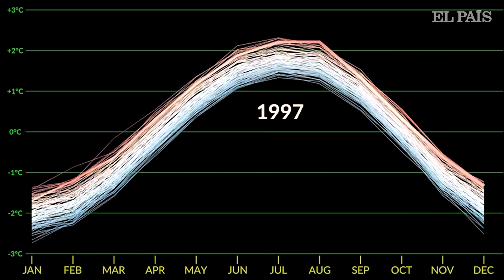CLIMA | 2024 ha sido el año más caluroso y el primero en superar los 1.5 °C de calentamiento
Ya se había adelantado en diciembre, pero ahora se ha anunciado de forma oficial: 2024 fue el año más cálido registrado en el planeta y el primero en el que se superó en conjunto un aumento de 1,5 grados respecto a los niveles preindustriales. El preocupante balance climático del año pasado en la Tierra se hace público este viernes, en una acción coordinada por las principales instituciones que monitorean el clima planetario: la Organización Meteorológica Mundial (OMM), la NASA, la Oficina Nacional de Administración Oceánica y Atmosférica (NOAA) de Estados Unidos, la Oficina Meteorológica del Reino Unido, Berkeley Earth y el Centro Europeo de Previsiones Meteorológicas a Plazo Medio (ECMWF), coordinador del Servicio de Vigilancia de la Atmósfera del Programa Copernicus.